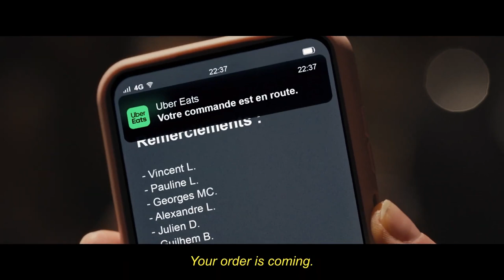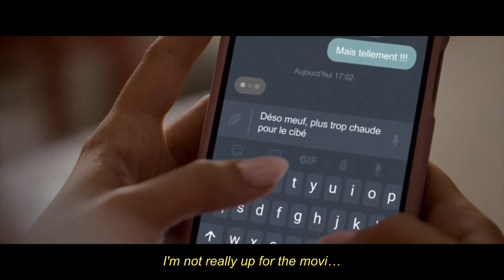Uber Eats - It’s good to cancel with Uber Eats.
Actor/Actress : Sophie Marceau, Lena Situations, SCH
Agency  : Buzzman
Campaign : It’s good to cancel with Uber Eats.
Advertiser : Uber Eats
Brand  : Uber Eats
Length  : 2 Minutes, 50 Seconds
Posted   : Mar 16, 2024

In this Movie Ad we’ll walk you through:
Uber Eats' campaign, "It’s good to cancel with Uber Eats," crafted by Buzzman, celebrates the joy of staying in and enjoying a quiet evening at home with delicious food delivered by Uber Eats.

TIMESTAMPS :
00:00 It’s good to cancel with Uber Eats
Plot :
 In the "It’s good to cancel with Uber Eats" campaign, viewers witness relatable scenarios where Sophie Marceau, Lena Situations, and SCH opt to stay in and enjoy Uber Eats instead of going out. With humorous exchanges like "Shall we go out tonight? Hmm… No," the ad highlights the growing preference for staying home and embracing the joy of missing out on social obligations.